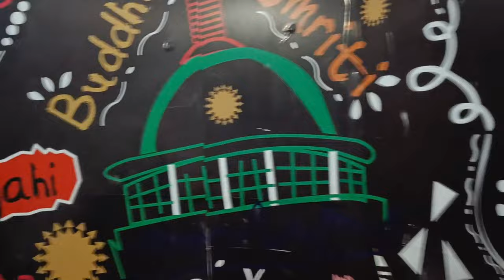Kochas To Patna // Golghar ghumte huye @SDR vlogs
अगर आप, पटना के सौंदर्य को 29 मीटर की ऊंचाई से देखना चाहते हैं तो एक बार गोलघर का चक्कर जरूर लगा लीजिए

भारत के इतिहास के सबसे स्वर्णिम पन्नों में लिपटा है बिहार (Bihar)। रामायण काल में इसी धरती पर जन्मी थीं देवी सीता। महाभारत युग में यहीं राजा जरासंध ने राज किया था। इसी धरती ने दुनिया को पहला सम्राट दिया। लिच्छवी राजाओं ने दुनिया को पहला लोकतांत्रिक गणराज्य दिया। ये भूमि है महावीर की, भगवान बुद्ध की, चाणक्य की, आर्यभट्ट की, कालीदास की। ये भूमि है आंदोलन की। ये भूमि है बिहार की। तो गर्व से कहो, हम बिहारी हैं।

daily life
sdr vlogs
sunny dev rai